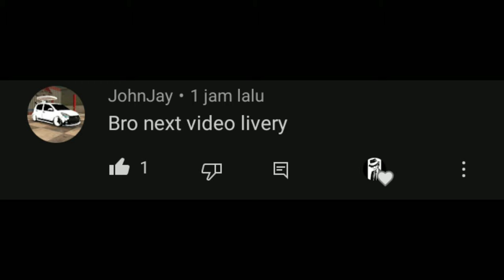Livery IMPORT apa pula kali ni? - Fu Ru [RINGKAS DAN PADAT]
api merah (pastebin) [Fu Ru]